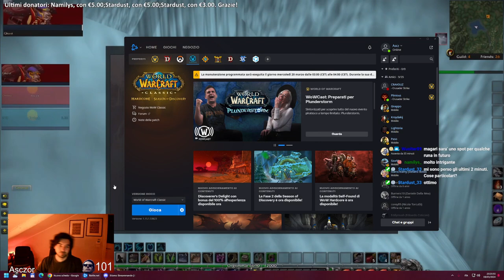ESPLORIAMO LE ZONE SEGRETE DI WOW CLASSIC CON ASCZOR ☠️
Stavolta Asczor e la crew di MMO.it mostrano le zone chiuse e segrete di World of Warcraft Classic, come ad esempio Mount Hyjal. Ci trovate sul server CRUSADER STRIKE, lato ORDA.